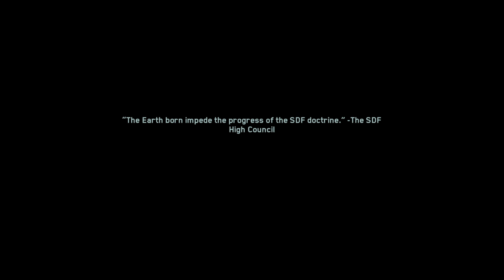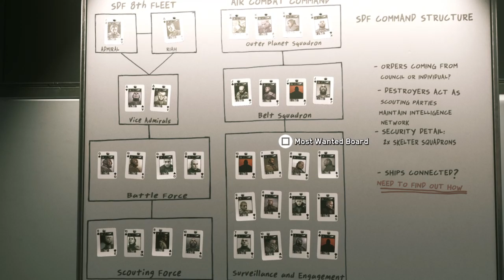Call of Duty Infinite Warfare - part 8 - Side Mission 5, 6, 7